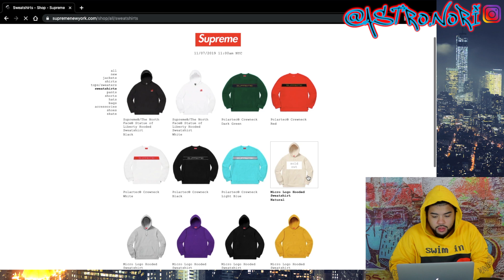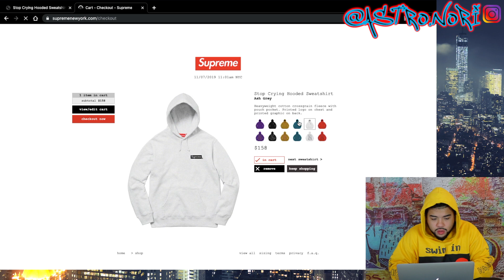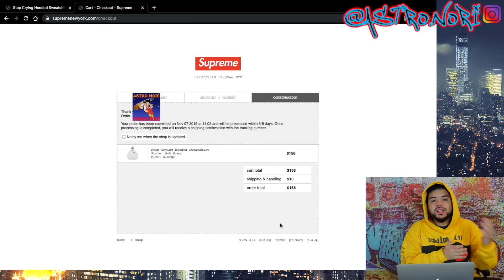COOKED UP! Supreme Fw19 WEEK 11 LIVE COP | Checkout SUCCESS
This video is a supreme fw19 week 11 live cop which I succeeded buying the Don't cry hoodie, I actually wanted this hoodie since the beginning of the season